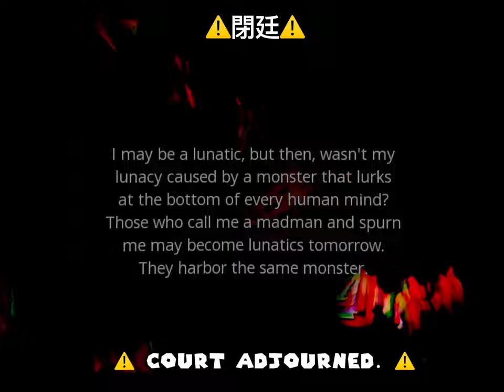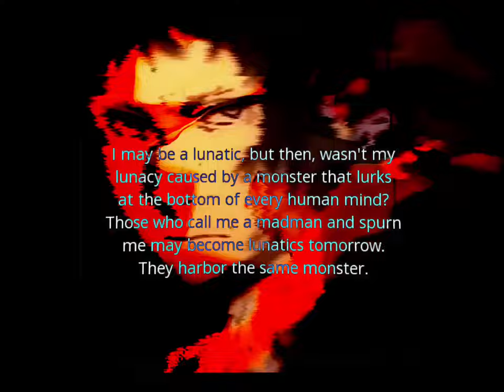Ryunosuke Akutagawa | FIREWATER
probably the most requested character for me to edit so far 😭

program: videostar

art: kabiyume on instagram